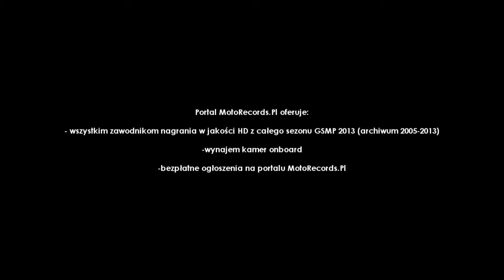GSMP Załuż 2013 | Andrzej Szepieniec | Mitsubishi Lancer | wywiad przed startem [MotoRecords.Pl]